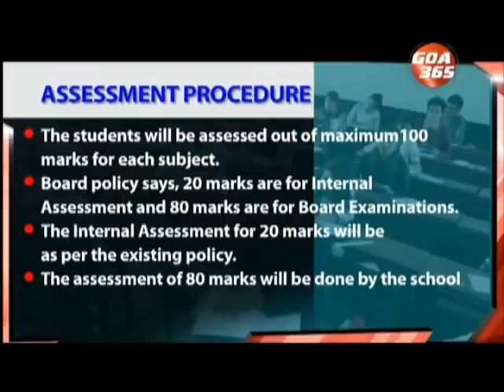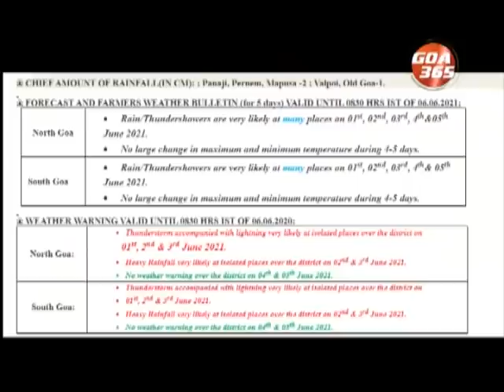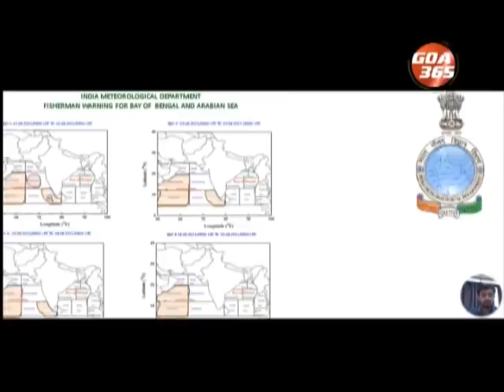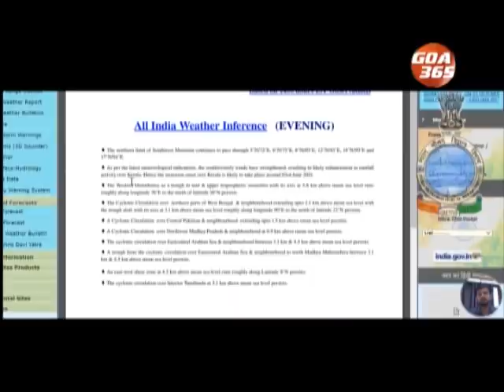GOA 365 1st June 2021 Konkani Khobro